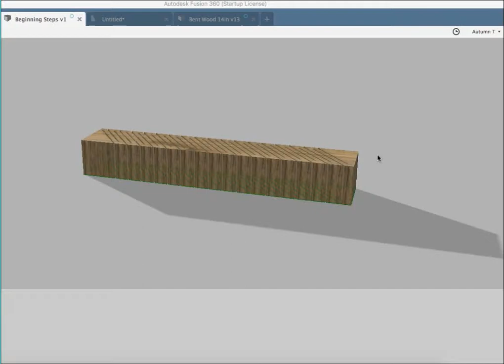3D Modelling in Fusion 360